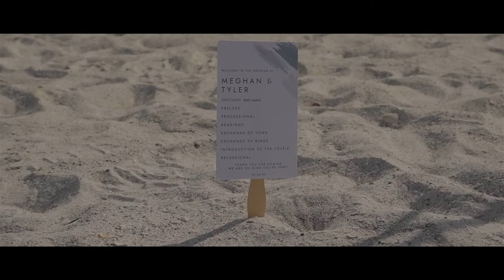Meghan & Tyler's Resort at Longboat Key Club Wedding - Tampa Wedding Videographer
Meghan & Tyler tied the knot during their Resort at Longboat Key Club wedding in Longboat Key, Florida!

Vendors
Photography: Corner House Photography
Videography: Corner House Photography
Venue: The Resort at Longboat Key Club

SyncID: MB01PQIDVE12BPE